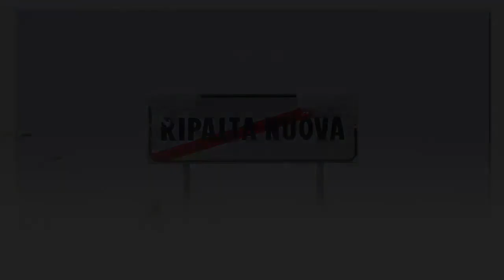Ripalta Nuova (Ripalta Cremasca -CR-) Sotto La Neve Del 07 Dicembre 2012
Photo By Maurizio Vanelli© Realizzazione Video By Maurizio Vanelli
Video Caricato a 720p 60 Fps compresso